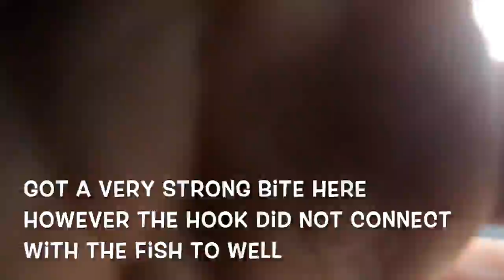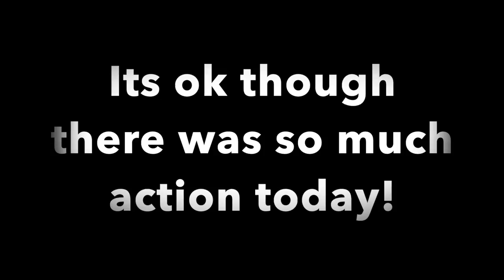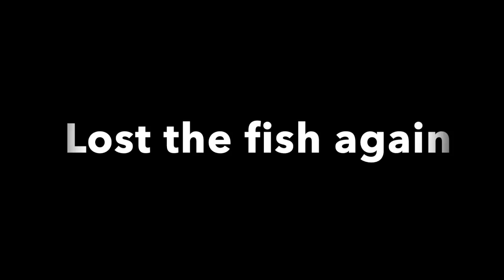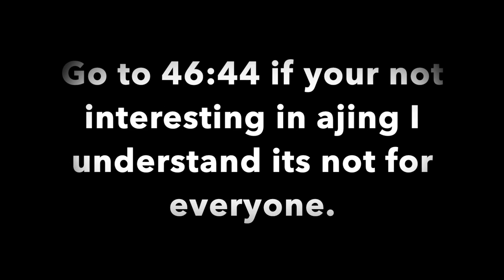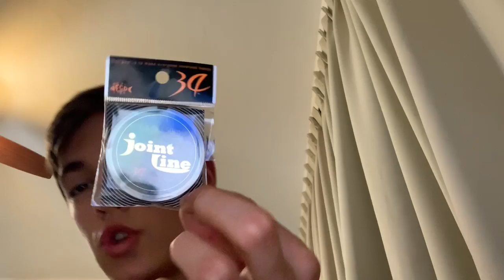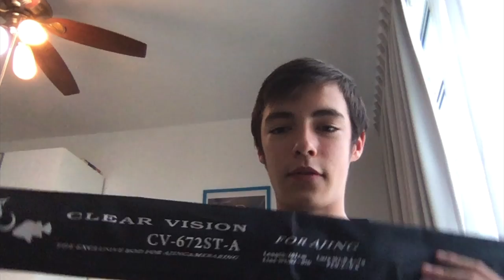Fishing At Bedok Jetty!!! [Best Day Ever] [Crazy Queenfish]